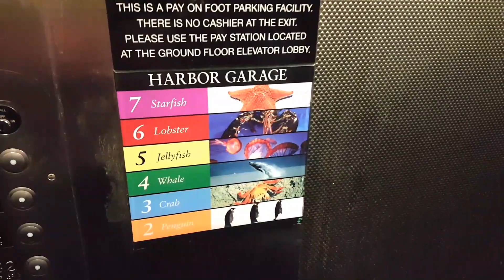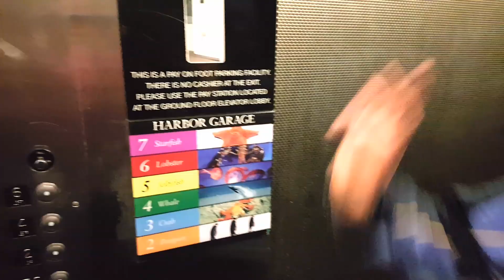Аквариум в Бостоне || День с семьей в США - развлекаемся с детьми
➤➤Порядок с детьми. Система Флаймама.

Приехали сегодня в центр на машине. Еле проехали по тоннелям, по развязкам и еле нашли место для паркинга. Но зато здесь вот такая вот красота, центр.

-Мы где, Тарас?
-Мы вот тут, тут и сейчас на первом.

-Ну, сегодня уже аквариум работает.
-Это рот, это живот, это что  то.

Лес из домов! Куда ни глянь - неба не видно!

Сегодня целый день, с утра, с 9:30 мы уехали за покупками, потом на прогулку, аквариум, кино и все! Теперь назад.
-Домой!
-Домой!
Светится Бостон красиво, конечно. Ощущение такое как от Киева. Много всего красивого и интересного, но очень людно!